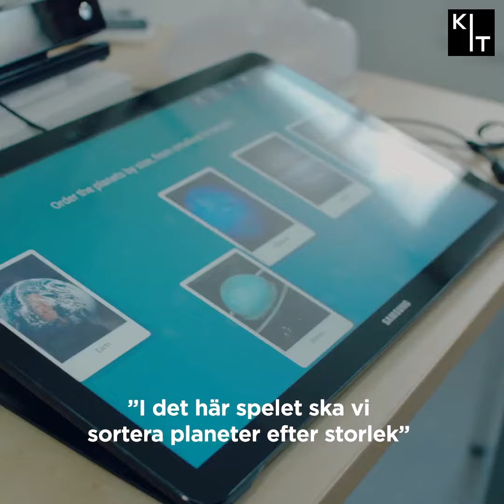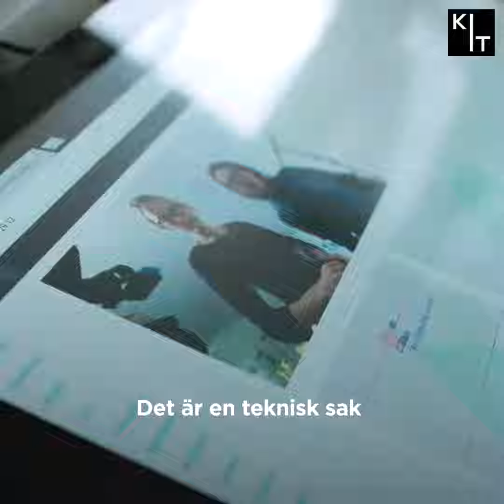Kommer robotar ta över i skolan?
Robotar i skolan är ett faktum. Kommer de på sikt att ta över lärarnas jobb? Eller vad är de bra till?